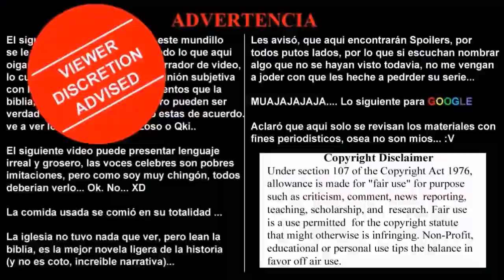AnimePodcast Zero: ¿De que va a tratar el canal? y Hablemos de Anime en el 2014 y anexas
*Re-Upload*
Video de Prueba, con el primer Podcast y algunas pendejadas...

Animes tratados sin orden de aparición:

Noragami
Gin no Saji
Mushishi Tokubetsu-Hen
Samurai Flamenco
Kill La Kill
Kuroko No Basket 2
Witch Basura Works
- w/ Tsutsumo Mizushima [Shirobako, Shinryaku Ika Musume, girls Und Panzer,  Azasel-san, Kangoku gakuen]
D-Frag
Mahou Sensou
Ping-Pong The Animation
-w/ Masaki Yuasa [Kemonozume, Tatami Galaxy]
Mahouka Kouko No Rettoisei
-w/ Taku Iwasaki
Himegoto
-w/ Hata Kenjiro [Hayate No Gotoku (referencia)]
-w/ DMX ["where the hood"  (referncia al Trolleo)]
Aldnoah Zero
-w/ Kirito, naruto, Yukitero, Shinji, Shirou [referencia]
Tokyo Ghoul
Nisekoi
Toradora [referencia]
Mekakucity Actors
SHAFT [Arakawa Under The Bridge, Sayonara Zetsubou no Sensei, Monogatari Series (referencia)]
GAINAX [Neon genesis Evangelion, FLCL (unicamente referencia)]
Tonari No Seki-Kun
One Piece
Naruto
HunterxHunter
Aikatsu
Puripara
Detective Conan [TakagiXSato Shipeotimezone]
Hajime No Ippo Rissing
Nanatsu No Taizai
Kiseijuu: Sei No Kakuritsu
Cross Ange: Tenshi To Ryuu no Rondo
Madan no Ou To Vanadis
-w/ Maou no Maou yuusha
Trinity Seven
Pupipo
Love stage
DRAMAtical murders
Fuushin Ishin no Dai Shogun
-w/ J.C. Staff [Dungeon ni deai wo motomeru no wa machigatteiru darou ka, (referencia)]
JoJo's Bizarre Adventure 2014 Stardust Cruzaders 2015

Nuevo agregado
Myanimelist
(la ire actualizando poco a poco)

+MarioAlbertoSanchezMartinezOtakuZoneMx/posts

Otaku-ZoneMx Project

The Blogs